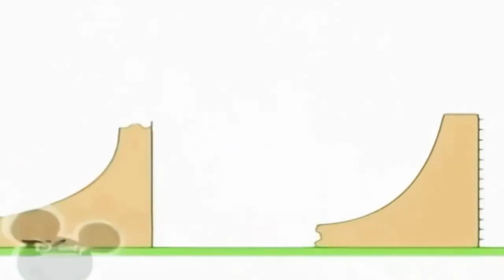21 жовтня 2021 р.